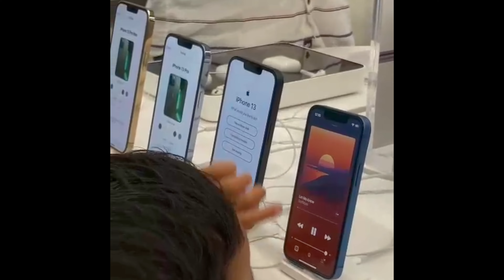iphone UNBOXING vlog | Anzy Brahma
👉anzy_franciz